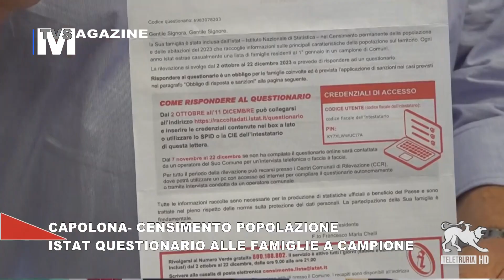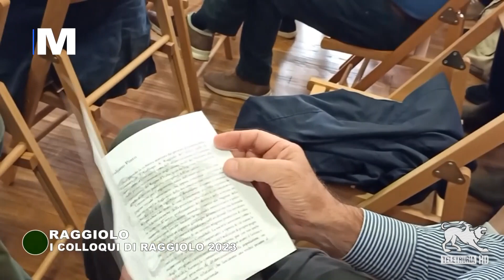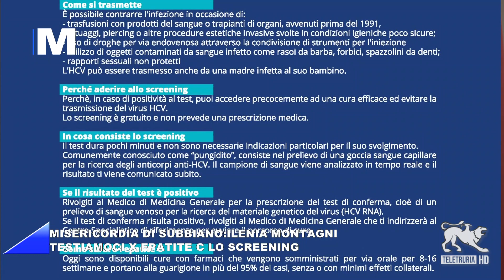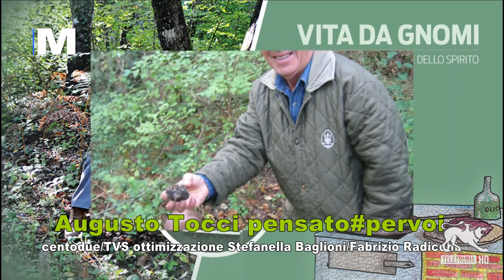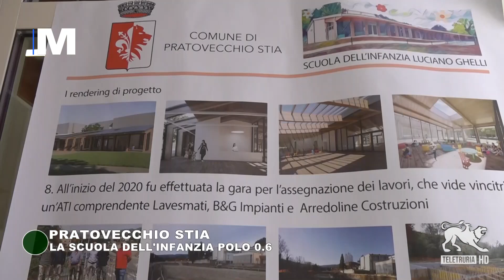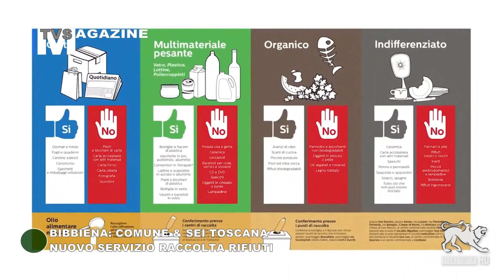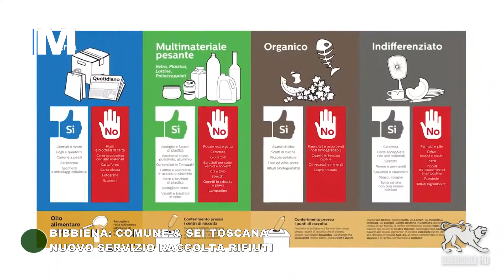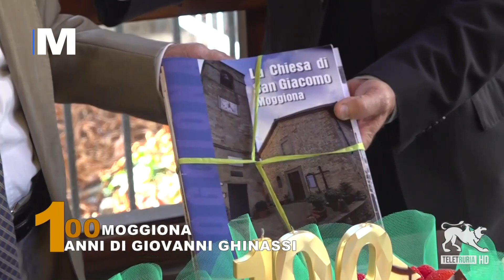Magazine 04/01/2024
Eventi legati alla storia, alle tradizioni dei posti, alle cucine tipiche, ma anche all’attualità. Tutto questo durante Magazine trasmissione a cura di Stefanella Baglioni e Fabrizio Radicchi